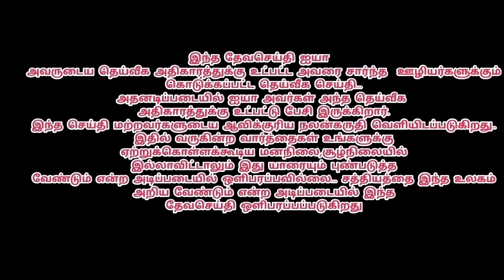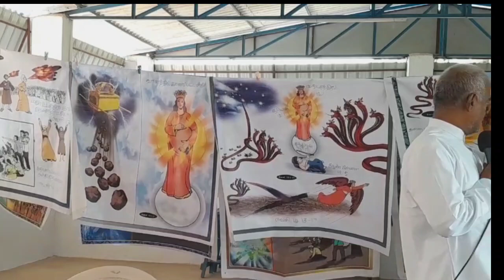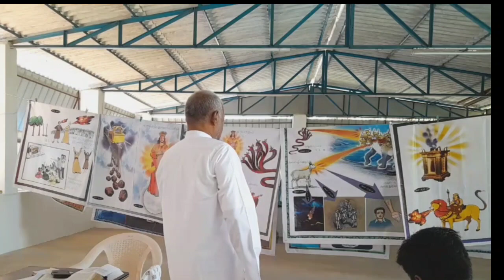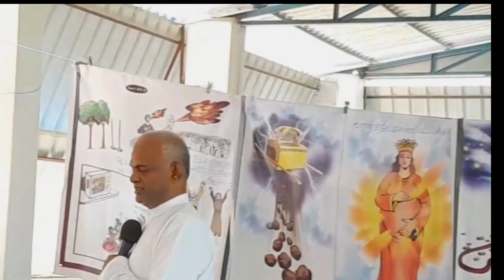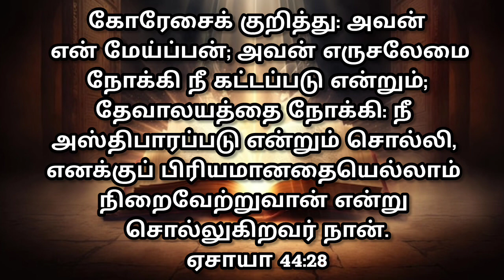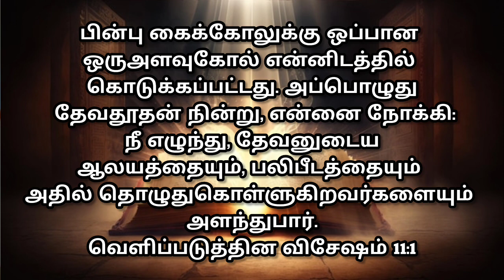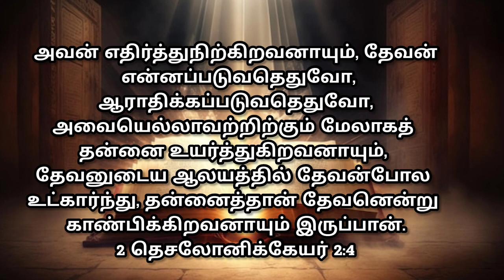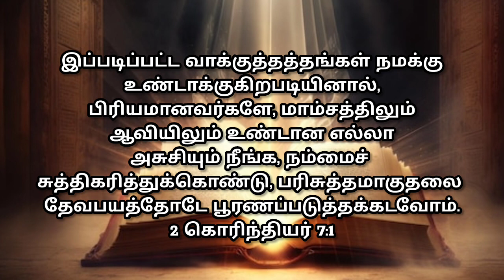7 கோபகலசங்கள் Revelation-11 Bible study 21:7:23 Rev.Dr.SA.ANBUDHASAN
இந்த வேதபாட வகுப்பு 21:07:23 அன்று காலை 11-1pm நேரத்தில் நடத்தப்பட்டது.. இதில் கலந்துகொண்ட கிருபாசனம்  ஊழியர்கள் தாங்கள் எடுக்கப்பட்ட குறிப்புகளை இதை பார்த்து சரிசெய்து கொள்ளலாம்..
புதிதாக பார்க்கும் ஊழியர்கள் குறிப்பு எடுத்துகொண்டால் நலமாயிருக்கும்.
இந்த ஊழியத்திற்காகவும் ஜெபித்துக்கள்ளவும்... நன்றி...

இந்த தேவசெய்தி ஐயா சாது.Rev Dr.Pr.SA.ANBUDHASAN.. அவருடைய தெய்வீக அதிகாரத்துக்கு உட்பட்ட பிள்ளைகளுக்கு அவரை சார்ந்த விசுவாச பிள்ளைகளுக்கும் ஊழியர்களுக்கும் கொடுக்கப்பட்ட தெய்வீக செய்தி...

இந்த வீடியோ இ.அ.அடிப்படை உரிமை சட்டம் பிரிவு 19ன் படி வெளியிடப்படுகிறது..
பேச்சு சுதந்திரம். பேச, ‘வெளிப்படுத்த’, ஆயுதங்கள் இன்றி அமைதியாக ஒன்று சேர, மன்றங்கள்/ அமைப்புகள் நடத்த, இந்தியாவுக்குள் எங்கும் சென்று வர, இந்தியாவுக்குள் எங்கும் வசிக்க – எல்லாக் குடிமகன்களுக்கும் உரிமை உண்டு. (பிரிவு 19) .
பிரிவு 19.  எழுத்துச் சுதந்திரம், பத்திரிகை, ஊடகங்கள், துணிச்சலுடன் செய்திகளை வெளியிடும் உரிமை….,
இந்திய அரசியலமைப்பு சட்டம் உரூபு35ன்படி செய்ய்ப்படுகிறது...
இப்பிரிவின் கீழ்
வெளியிடப்படுகிறது

கிறிஸ்துவின் பணியில்
தேவ ஊழியன்.P.கார்த்திக்ஜோஷ்வா
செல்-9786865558